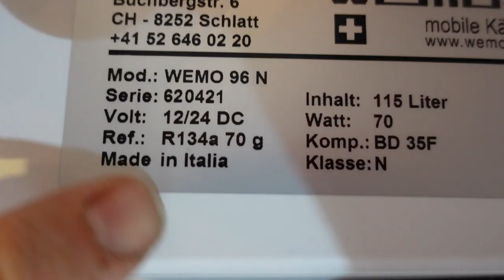Kompressorkühlschrank WEMO 96N 12 Volt Kühlt nicht beim Kunden Boot,Wohnmobil Test Bericht Erfahrung